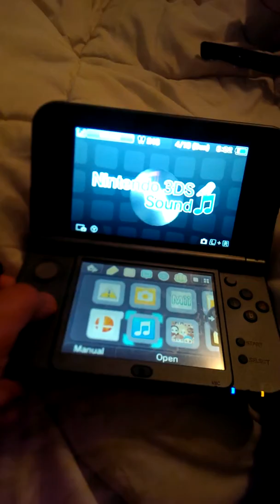Shovel Knight | PART 1 | 3DS Gameplay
Enjoy :D.   Friend Code: 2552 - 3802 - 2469